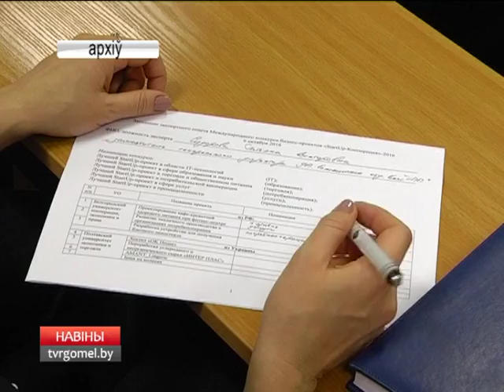Первая в Гомеле стартап-школа заработает на базе одного из гомельских ВУЗов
Первая стартап-школа будет открыта в Гомельской области на базе Белорусского торгово-экономического университета потребительской кооперации. Стартап-школа "Гомель" – некоммерческий проект. Его цель – помочь предприимчивым молодым людям запустить собственный проект.